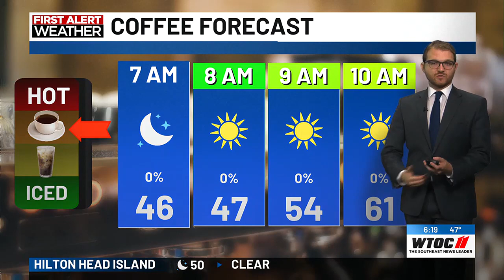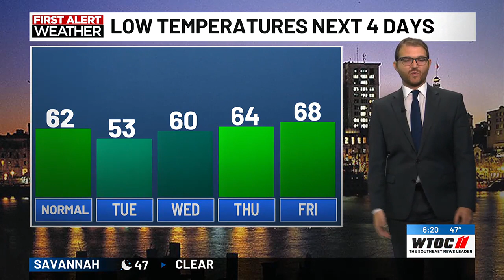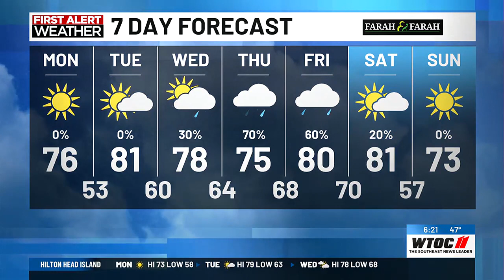Andrew's Monday AM forecast 10.9